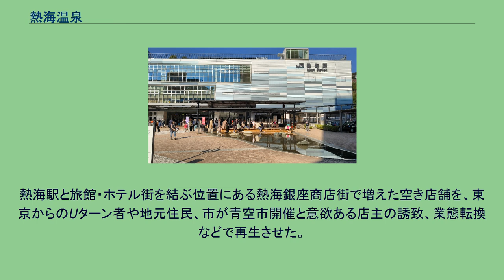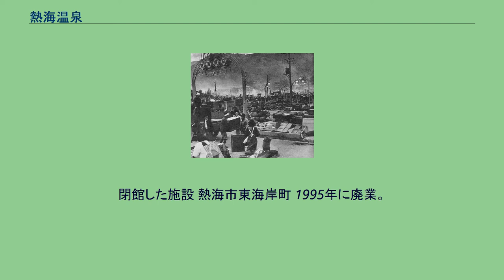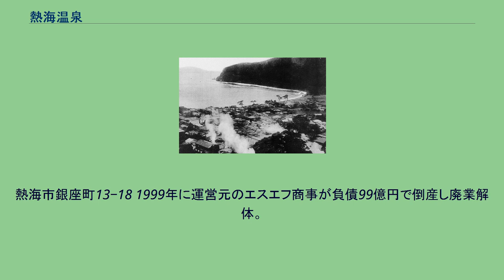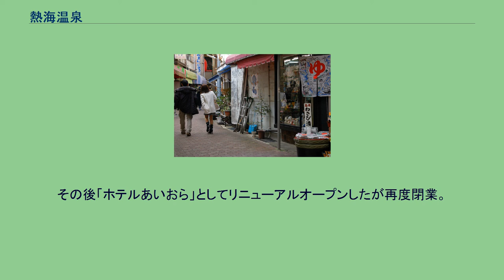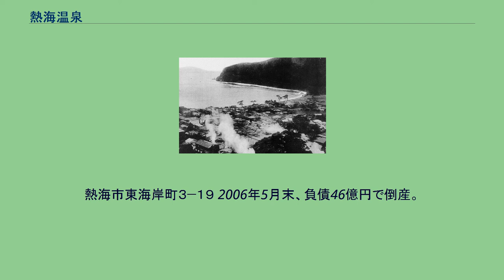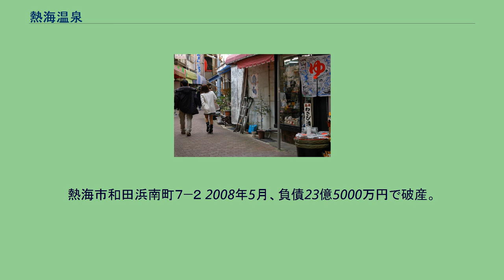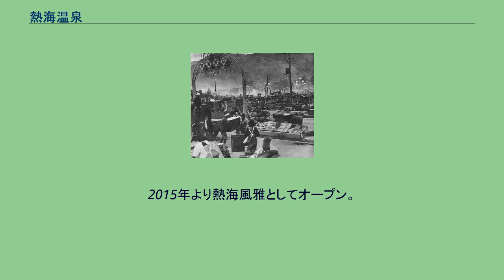熱海温泉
熱海温泉（あたみおんせん）は、静岡県熱海市にある温泉である。
日本の三大温泉の一つとも言われる。
塩化物泉の源泉が過半数を占めている。
山沿いは硫酸塩泉の源泉が多い。
古くは大半の源泉が硫酸塩泉であった。
ボーリングによる源泉開発を多数行った結果、地下の線脈に海水の混入量が増えたため、泉質が変わった。
かつては東海道本線線路付近に位置する源泉は塩化物・硫酸塩温泉であったが、昭和後期より塩化物温泉に変わった個所が多い。
しかし他県の中性の塩化物温泉と比較して、硫酸塩の成分が多く入っていることから弱アルカリ性となり、肌触りが滑らかなのが特徴。
温泉街の土産物店 1950年の熱海大火で焼失した熱海銀座商店街 伊豆半島北東端、熱海駅の北東から南東にかけて、相模灘に面する海沿いに旅館やホテルが立ち並ぶ。
眺望を求めて山腹に立地する施設もある。
昔からの温泉街は山のすそ野にある駅近辺から海岸沿いまで広がる。
熱海駅併設のラスカ熱海や駅近くの商店街、起雲閣のような観光施設、海浜の海水浴場や、さらに南側にある錦ヶ浦や熱海城、沖合に浮かぶ初島まで含めた観光地となっている。
熱海駅は伊東線の始発駅で、伊豆観光の東の玄関口的な立地ともなっている。
家康の湯 外来入浴が可能な日帰り入浴施設（ホテルや旅館と兼業の物を含む）が多数存在する。
共同浴場は下記の3軒存在する。
多くは鄙びた共同浴場であり、熱海の歓楽的雰囲気はない。
温泉街には、熱海七湯（あたみななゆ）と呼ばれる、江戸時代までの古くからの7つの源泉が存在したが、明治以降の周辺での源泉開発の影響でかつての自然湧出の姿は失われた。
そして大湯は1962年（昭和37年）に、その他の6つは1997年（平成9年）に、文化財・観光資源として、市営温泉を人工的に噴出・湧出させる形で復元された。
熱海七湯は以下の7つの源泉である。
大湯間歇泉 熱海の間欠泉。
明治時代 熱海温泉の大湯間欠泉 （この現在のものは人工） 大湯（大湯間歇泉）は世界の三大間欠泉とまで謡われていたが、明治以降の周辺での乱掘削で減衰して自噴しなくなり、現在は人工の間欠泉として整備されている。
かつては1日に何回も湯と蒸気を噴出し、江戸時代後期には1日8回を数えていたが、明治時代に入り減少した。
1883年の記録では昼夜３回ずつの噴出があった。
明治時代中期（1902年頃）に自噴が止まり、驚いた町民は物理学者の本多光太郎に調査を依頼し、本多は助手の寺田寅彦とともに復旧に成功した。
この頃は日に平均４回８分の噴出があった。
周辺の温泉掘削が増えた影響で1905年に再び止まったため、新しい掘削を埋めて処置したが、1912年の神津俶祐調査時には1日平均2回3分に減少していた。
その後、関東大震災の際に再び自噴が始まったが、昭和初期に再び自噴が止まった。
その後、1962年（昭和37年）に人工の間欠泉として整備され、現在に至っている。
大湯間欠泉の傍には、日本最初の電話ボックスが再現されている（現在の熱海ニューフジヤホテルアネックス館脇）。
また、外=国人として記録に残る中で初めて富士山頂に達した、幕末期の駐日イギリス公使ラザフォード・オールコックの記念碑と、彼の愛犬で同登山に同行し、帰路に寄った熱海のこの大湯間欠泉で大火傷を負い、同地で亡くなったスコティッシュ・テリアのトビーの墓所がある。
大火傷を負ったトビーは地元の人々から手厚い看病を受けたが、その甲斐もなく亡くなってしまった。
墓所は、これを悲しんだ地元の人々によって建立されることとなり、オールコックはこれに感謝したと伝わる。
墓碑には「poor Toby（かわいそうなトビー）」と記されている。
熱海温泉では410本の源泉があり、枯渇、休止などを除くと250本前後が利用されている。
宿泊施設やマンションの自家源泉の他、市営温泉が59本あり、市営温泉がカバーしていない地域の地元町内組合による井戸も見られる。
既定の温泉料金を市もしくは、温泉組合に払うことで、一般家庭にも温泉を引き湯出来る。
全ての源泉に名前が付いており、100番台までは主に武家屋敷や庄屋や有力商店の名字が付けられている。
その後は主に旅館設立者の名字や旅館名が付けられている。
熱海温泉源泉一覧表 明治時代の熱海温泉全図 大正時代 昭和時代 2011年 熱海は歴史的にも古い温泉であり、およそ1500年前の仁賢天皇の時代、海中から熱湯が噴き出し、魚が爛れ死ぬのを近郷の者が発見、...